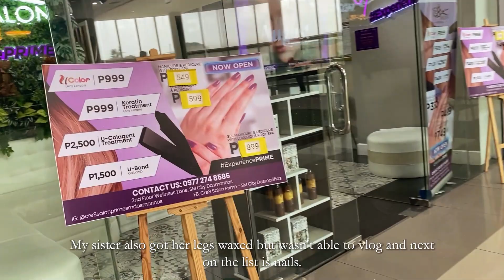Graduation Vlog 🎓👩🏻‍🎓 | Baccalaureate Mass, dress and shoes hunting, and graduation day! 💖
open me ! ?

Annyeong!
It's been some time! Many things happened during my absence on YouTube, but to cut a long story short, I graduated! It took me a while to make this video, but here's my vlog about my graduation week. Congratulations to the Class of 2023!

✨ about Annie:
name: Annie
year: Done in College 💚
course: AB in Communication
uni: De La Salle University- Dasmarinas
camera: iPhone 11 pro | Dji Action Cam
editor: Adobe Premiere